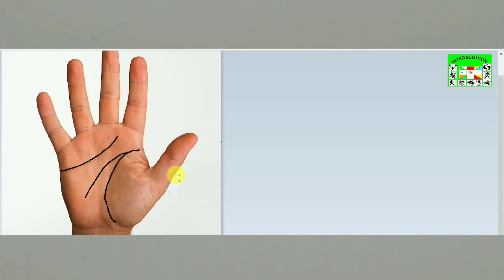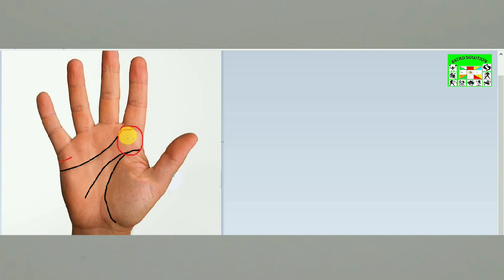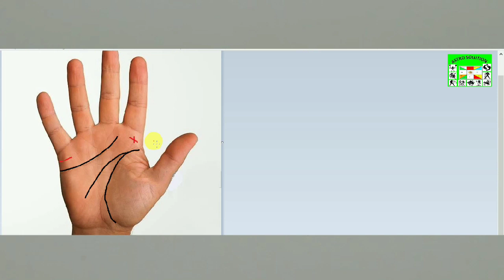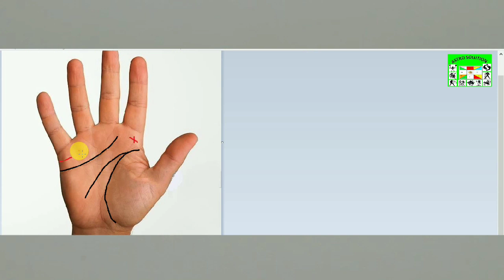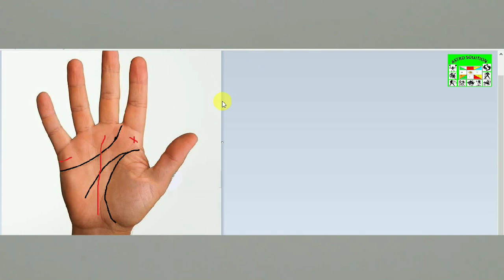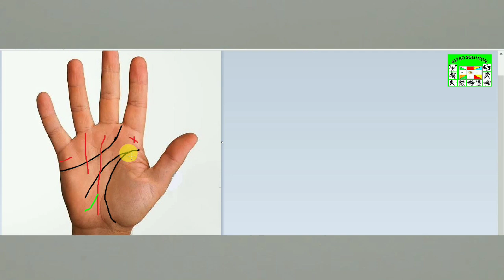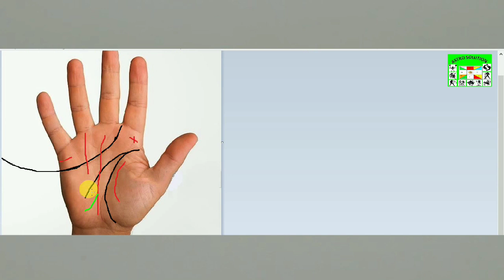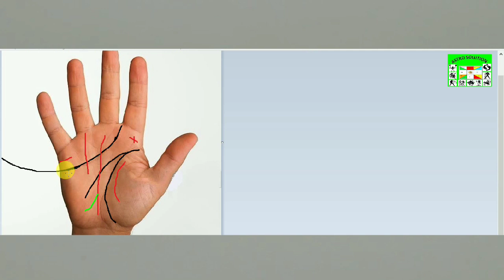সুখী বিবাহিত জীবন প্রকাশ করে হাতের রেখাই